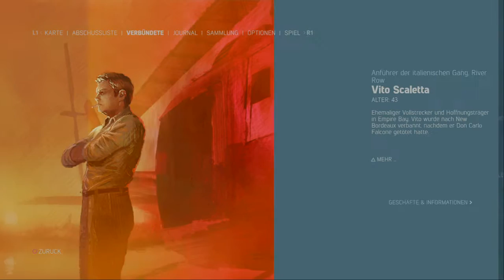Mafia III #49 Ein wenig mehr Geld bitte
- Von Freemann91